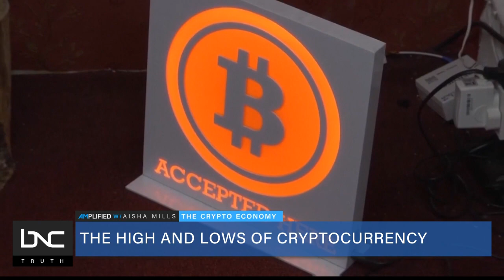The Benefits and Dangers of Cryptocurrency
Awareness around cryptocurrency has gradually increased ever since the meteoric rise and fall of Dogecoin earlier this year.

While you may have heard quite a bit about crypto in recent months, you may not know exactly how it works. As hinted by its name, crypto converts money into encrypted data. Any purchases or transfers of crypto are logged through a blockchain, a digital ledger that can't be altered. Public policy advisor for the Blockchain Association, Cleve Mesidor, joins BNC’s “AMplified with Aisha Mills” to discuss some of the work being done to make crypto more equitable.

All this and more on “AMplified with Aisha Mills.”